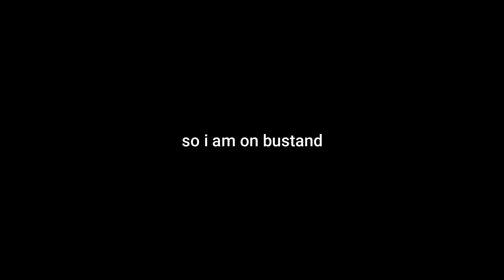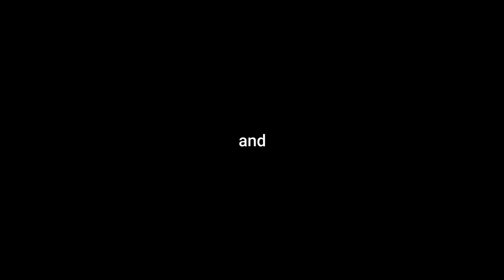Exams ka Pressure😓| VLOG 37|BROOCLAIMER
Exams ka Pressure😓| Vlog37| BROOCLAIMER

hit likes👍. And comments 💬

action camera :

laptop: Sony vio

keywords and mouse:

Hashtages